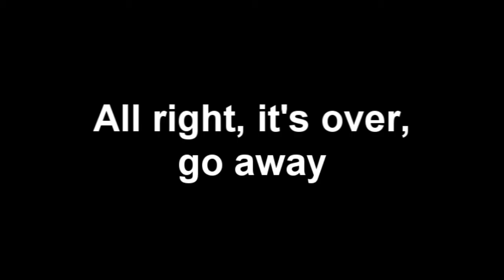Lady Ski Conquers Compton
cuz you are, you are
a no-star, no-star

So yeah, this dub is actually pretty stellar and I can't wait to hear more

also please let this stay up